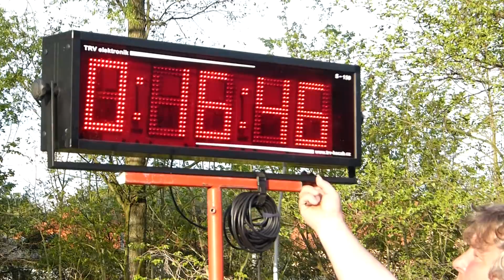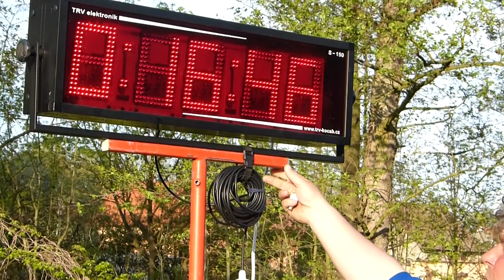4.5.2013 Trénink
První trénink roku 2013, 1. útok